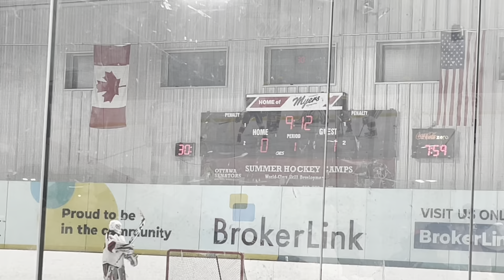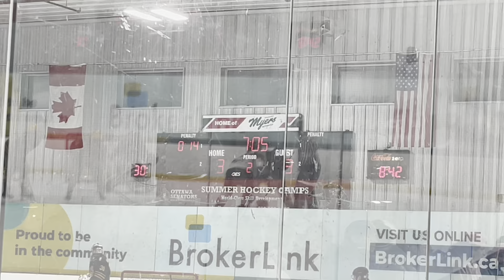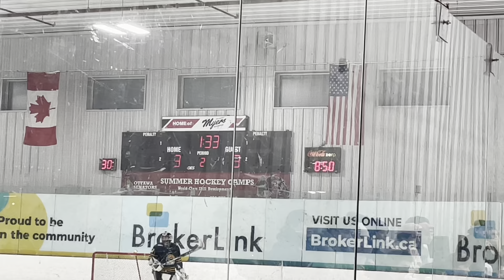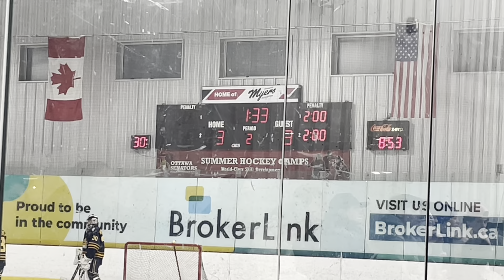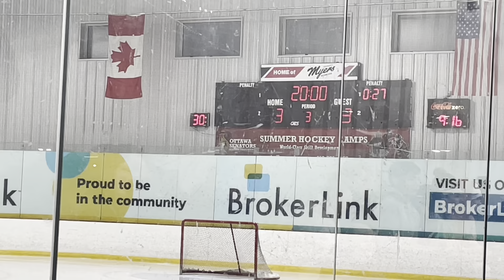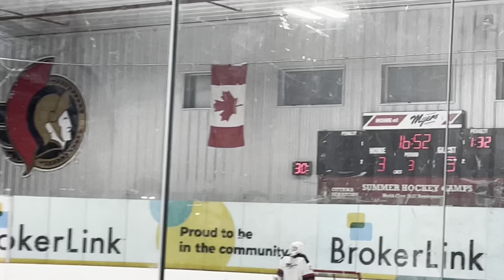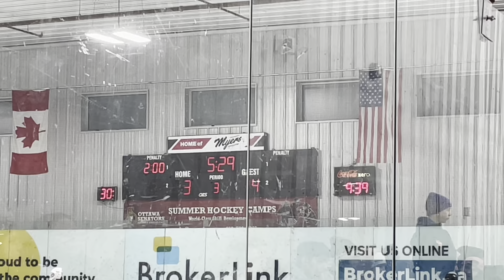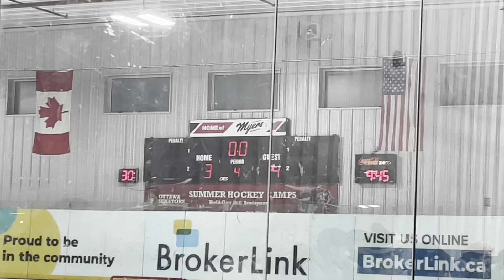Loss 5-3. Game 2, HEO Semifinals vs Upper Canada Cyclones, February 27, 2024